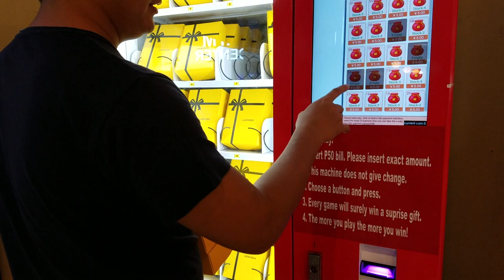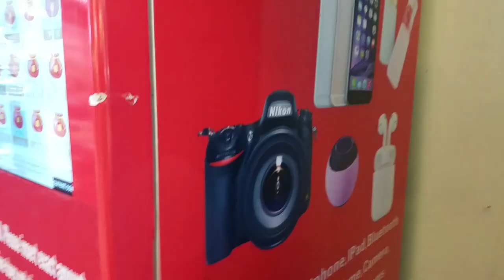Lucky Box Vending Machine For only 50 Pesos in Festival Mall Alabang